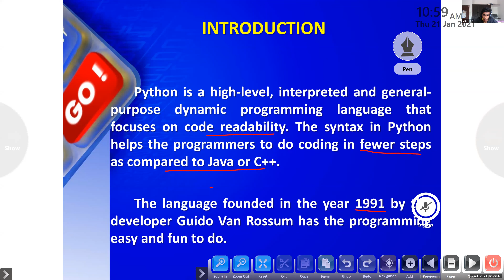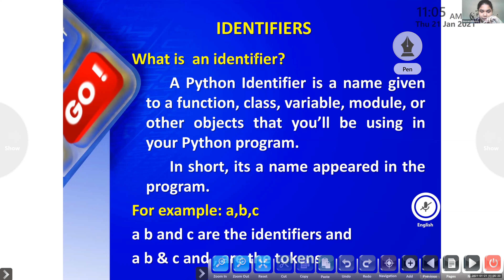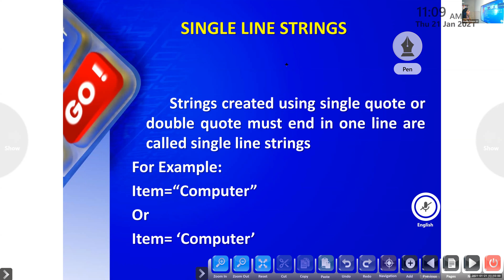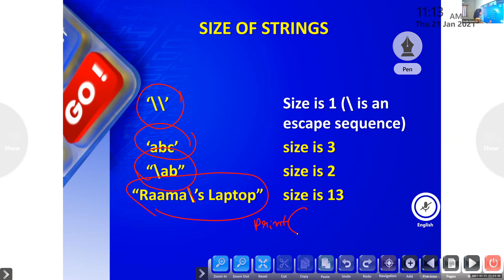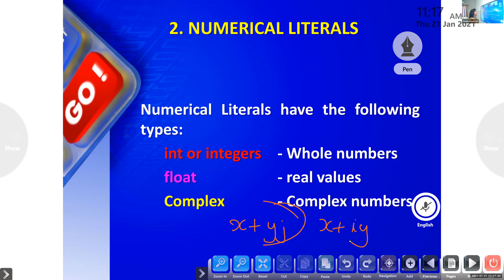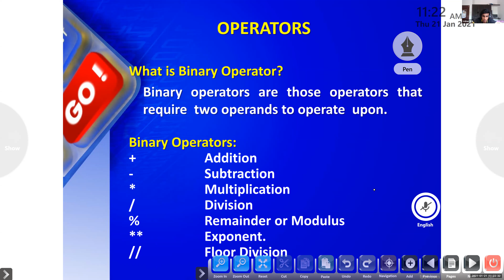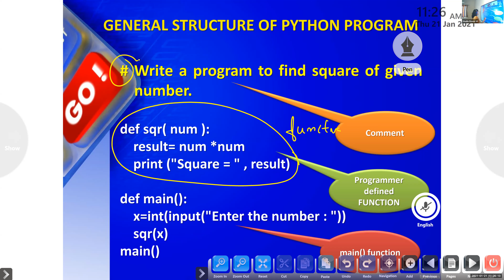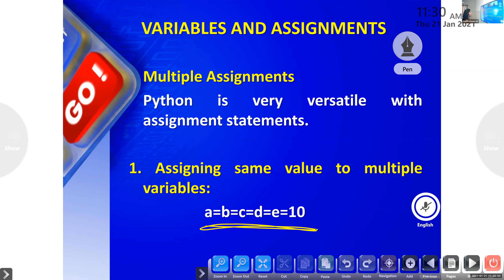Dr.Raju Davis International School |CLASS 11 INFORMATIC PRACTICES | 21-01-2021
CLASS 11 INFORMATIC PRACTICES PYTHON FUNDAMENTALS REVISION